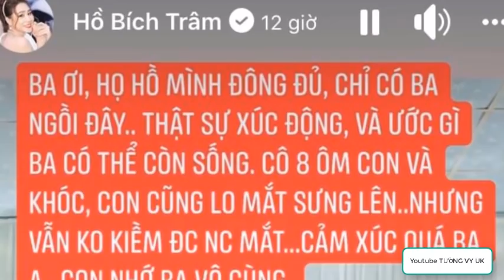🔴HỒ BÍCH TRÂM khóc nức nở bên cạnh Chồng trong lễ cưới,BÍCH TRÂM nghẹn ngào Ba không nhìn thấy...